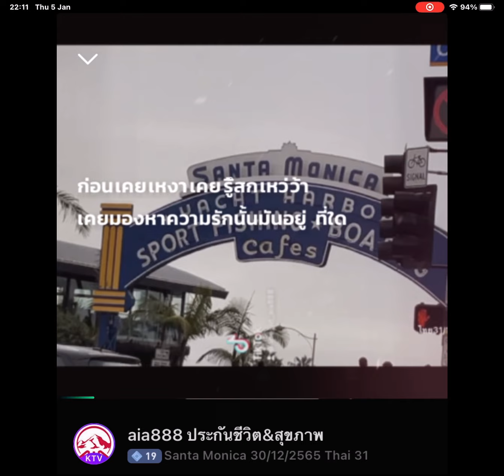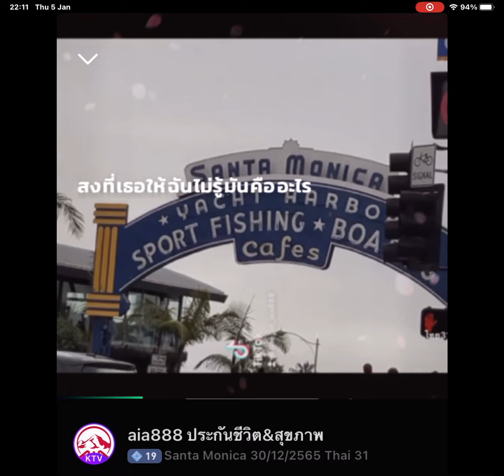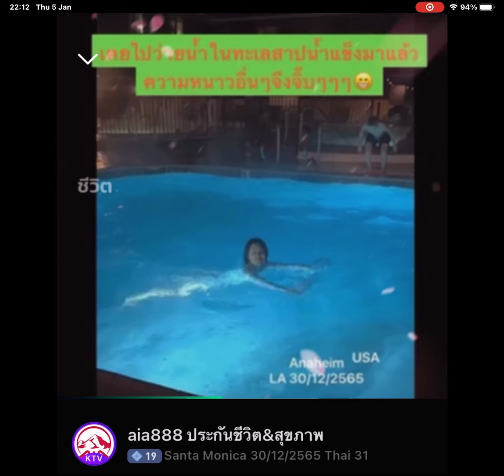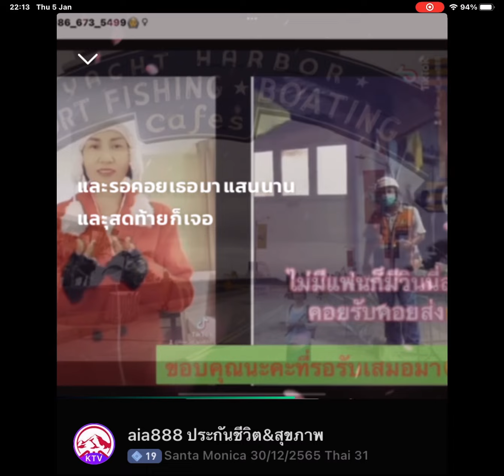Santa Monica USA 30/12/2565 ไทย 31